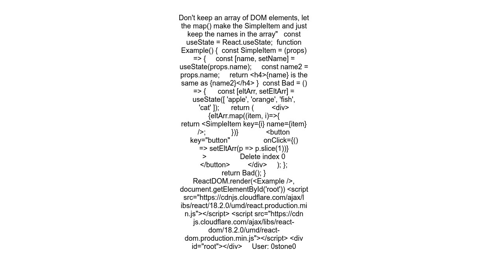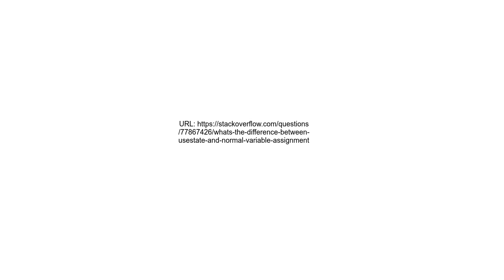What&#39;s the difference between useState and normal variable assignment